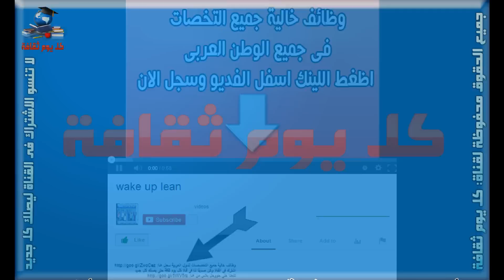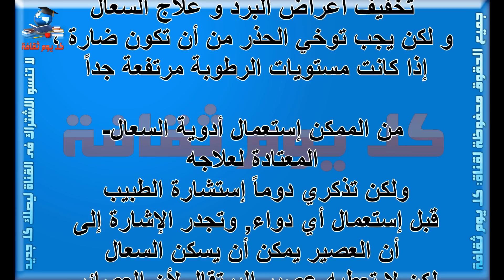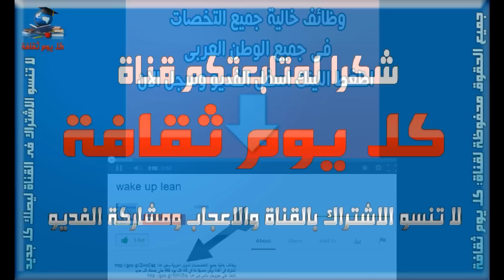علاج السعال عند الاطفال الرضع أهم النصائح للوقاية وعلاج السعال عند الأطفال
صفات برج الاسد مميزات برج الاسد صفات برج الاسد كيف اعرف برجى اعرف برجك توافق الابراج

ما هى مواصفات برج السرطان مميزات برج السرطان صفات برج السرطان كيف اعرف برجى اعرف برجك توافق الابراج

ما هى عيوب برج العقرب مميزات برج العقرب صفات برج العقرب كيف اعرف برجى اعرف برجك توافق الابراج

صفات أنثى العقرب مميزات برج العقرب صفات برج العقرب كيف اعرف برجى اعرف برجك توافق الابراج

خصائص برج الحوت مميزات برج الحوت صفات برج الحوت كيف اعرف برجى اعرف برجك توافق الابراج

خصائص برج الميزان مميزات برج الميزان صفات برج الميزان كيف اعرف برجى اعرف برجك توافق الابراج

خصائص برج العذراء مميزات برج العذراء صفات برج االعذراء كيف اعرف برجى اعرف برجك توافق الابراج

خصائص برج السرطان مميزات برج السرطان صفات برج السرطان كيف اعرف برجى اعرف برجك توافق الابراج

خصائص برج الجوزاء مميزات برج الجوزاء صفات برج الجوزاء كيف اعرف برجى اعرف برجك توافق الابراج

خصائص برج الثور مميزات برج الثور صفات برج الثور كيف اعرف برجى اعرف برجك توافق الابراج

 السعال
علاج السعال
علاج السعال عند الاطفال
علاج السعال عند الاطفال الرضع
أهم النصائح للوقاية
الاطفال الرضع
علاج السعال عند الأطفال
 الأطفال